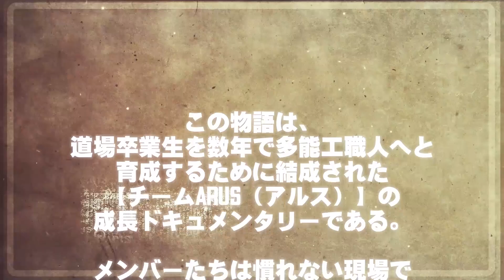社長、現場でクソまみれ！！！左官漆喰現場【前編】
こやさんTVでは
※職人育成のリアル
※建設業界の「地位向上」「価値創造」活動の
リアルを配信していきます！